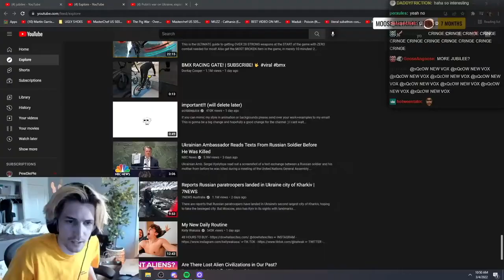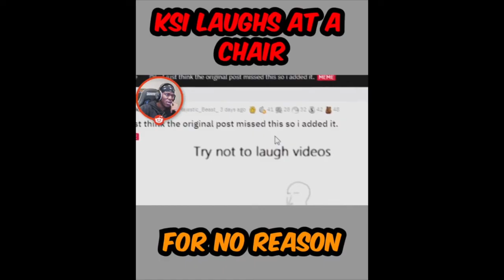How These Modern Youtubers Steal From the Old Television Format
Assignment for UVA DMS2 Course:

In this assignment, I will exercise my audio-visual argumentation skills in order to show how the medium of ‘television’ is undergoing a transformation in the digital age and what it has become. I will focus on how the TV personality or talent interacts with the viewers and makes them feel included through the use of two stylistic elements; Improvisation, in the form of relatable comments/stories/anecdotes to further invite the viewer to feel comfortable; and the use of exaggerated/amplified human emotion (crying, laughter, rage) in order to form a parasocial relationship with the viewer.